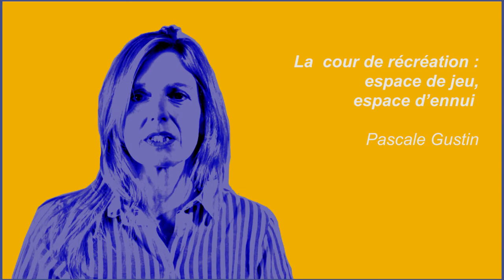La cour de récréation : espace de jeux, espace d’ennui - P. Gustin - Yapaka.be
Psychologue clinicienne, Pascale Gustin partage sa pratique entre un service de Santé Mentale à Bruxelles, sa pratique libérale et les milieux hospitaliers où elle exerce depuis plus de 15 ans en pédiatrie, maternité, procréation médicalement assistée et au sein d'unités intensives néonatales et de grossesses à risque. Elle a publié de nombreux articles dans ce domaine ainsi qu'à partir de sa pratique psychothérapeutique avec les jeunes enfants.